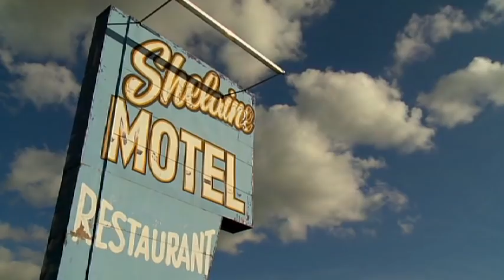"Southern Cosmetology" Episode 1 - Part 1 -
Billy B comes back to his hometown of Aberdeen, Mississippi to start the renovation process of his properties. He begins with fixing up the exterior of his house on Locust Street. Billy incorporates an Americana theme with design elements that include red, white and blue paint, a corrugated tin porch shelter, custom metal window shutters and original landscaping.